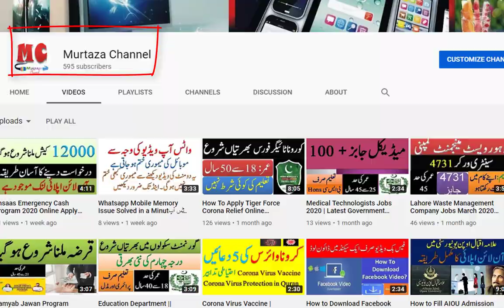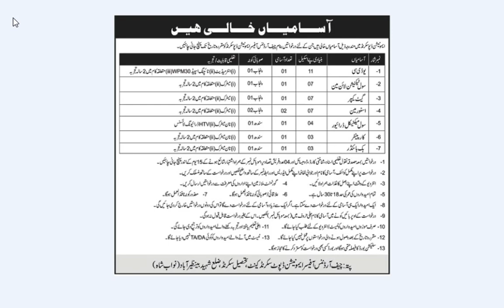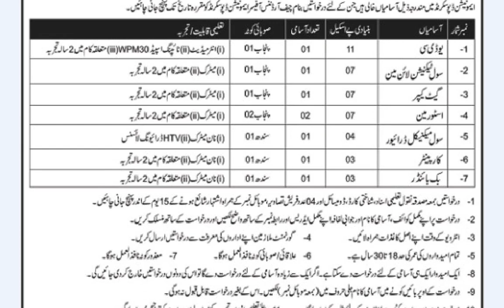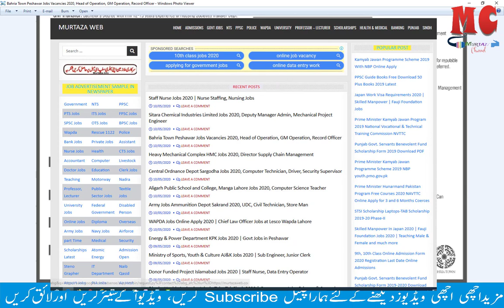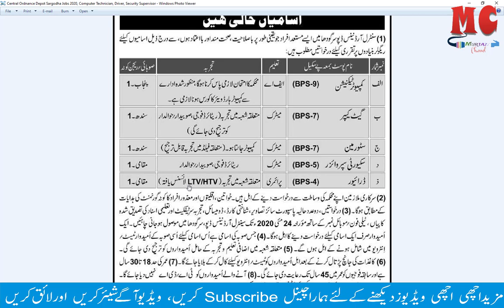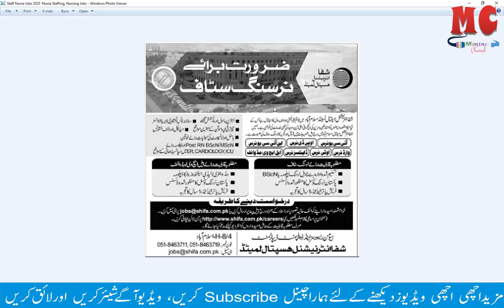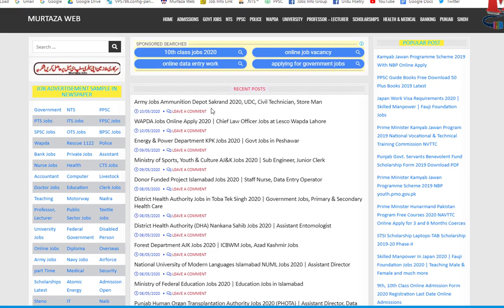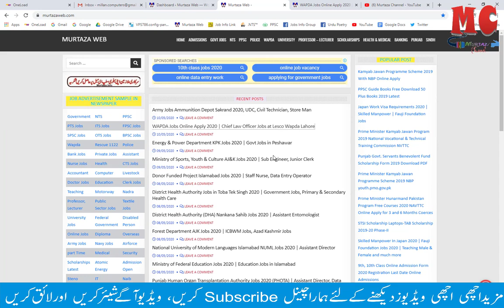Sunday Jobs 10 May 2020 | 10 May 2020 Sunday Jobs online, Sunday Jobs Top 10, Online apply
ویڈیو، اشتراک، کیمرا فون، ویڈیو فون، مفت، اپ لوڈ indian railways recruitment 2020 across india How to Apply DTS Punjab Police Jobs 2020 punjab police jobs 2020 constable pakistan government jobs 2020 for 12th pass female punjab police jobs 2020 constable lahore government jobs 2020 for 12th pass punjab police jobs 2020 constable government jobs 2020 for 10th pass government jobs 2020 for graduates पुलिस भर्ती 2019 Apply online form reliance jio job recruitment 2020 punjab police jobs 2020 pakistan
government jobs notification 2020 punjab police jobs 2020 latest latest govt job in may 2020 railway ntpc recruitment 2020 Punjab Police Jobs 2020 Reliance jio recruitment 2020 jobs in dubai for freshers Direct Testing Services reliance jio vacancy 2020 jobs in dubai for nepali jobs in dubai from india railway recruitment 2020 Police recruitment 2019 punjab police jobs 2020 punjab police vacancies jobs in dubai after 12 jobs in dubai in hindi jobs after graduation Reliance jio jobs 2020 govt job january 2020 rsmssb ldc exam date jobs in reliance jio govt jobs in mayuary Govt job 2019

Education Department || Government Jobs March 2020

1. Japan Work Visa 2020 | Skilled Manpower In Japan 2020 | Fauji Foundation Jobs

2. Kamyab Jawan Programme Scheme 2019 With NBP Online Apply

3. Motorway Police Jobs 2020 National Highways & Motorway Police Jobs 2020 Online Apply

10. How to IMO call recording - how to imo audio call record / imo audio call record /youtube tech bd